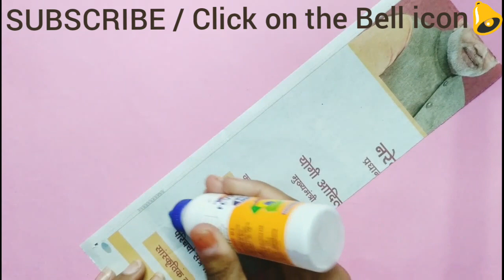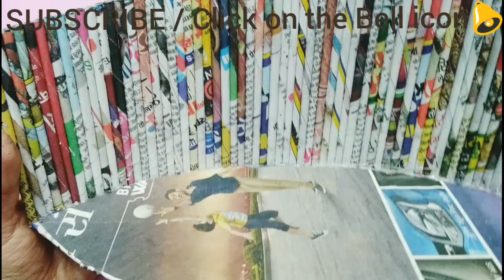Waste materials craft ideas | Best out of waste | DIY arts and cafts| Amazing life hacks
Hello friends.

So plzz watch the video till end..